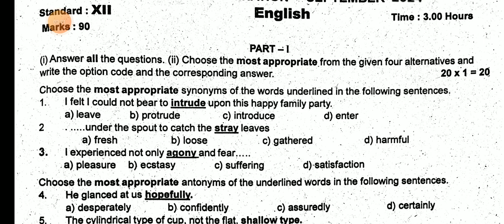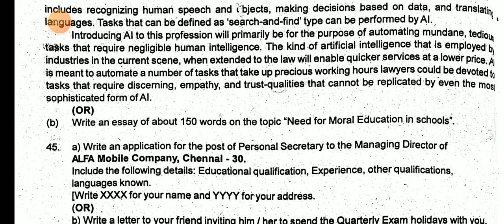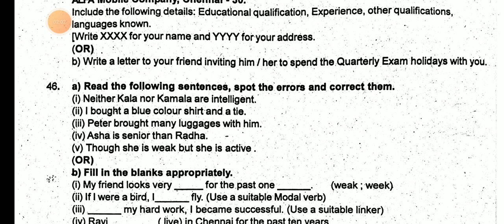12TH STD COMPUTER APPLICATION QUARTERLY EXAMINATION SEPTEMBER-2024 ORIGINAL QUESTION PAPER 12TH STD